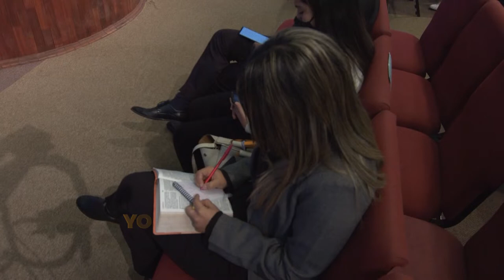MDI130 MINUTO DE IMPACTO MQV - Edificando la amistad con mi cónyuge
Construir una amistad con tu cónyuge es vital para la salud de tu matrimonio, pues cuando desarrollas una amistad con tu pareja, te estás ganando su corazón, y cuando te ganas su corazón, tienes todo de ella.
¡Busca maneras de afirmar esa amistad con tu esposo o esposa! Tengan conversaciones profundas, vivan momentos, compartan instantes y creen recuerdos juntos, ¡Sean creativos aún en los pequeños detalles!
¡Tu matrimonio lo vale!

➡️ Fragmento de la prédica "¿Qué espera Dios del matrimonio?", del Pr. Emilio Agüero Esgaib, a ser emitida este domingo 13 de junio, a las 10:00 de la mañana, por el canal TRECE. ¡Compártelo!